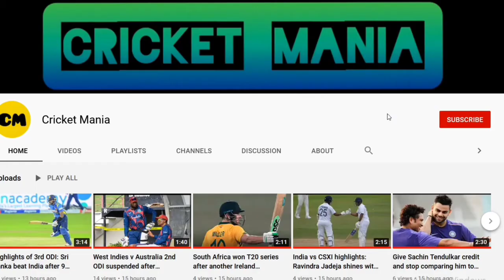Prithvi Shaw and Suryakumar Yadav finish 10 day quarantine, join Indian cricket team at Lord's